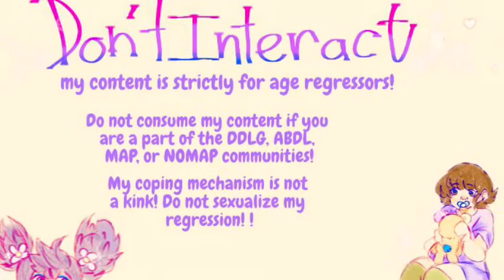🕊 🌹Things That Make Me Feel Tiny! 🍄 💫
🍀Hiya everyone! Today I'll be talking about a few simple and innocuous things that make me feel smol! Everyone's regression is unique to themselves and we all have quirky little activities or toys that make us feel b a b e y!
🐞The freakin adorable title card and dni banner were illustrated by my very talented pal bunnifluff on tumblr! They have fantastic artwork and are incredibly communicative, please reblog some of their stuff or even grab a commission from them!
🐰Want more agere fun? Check out my blog!! (Please respect my dni)
🌼PLEASE READ! This channel is for age regressors, absolutely no k1nk interaction is allowed. Age regression is completely different than dd/lg and ab/dl. It is a nonsexual involuntary coping mechanism.
 🌸My pronouns are they/he, I am nb. Please respect this